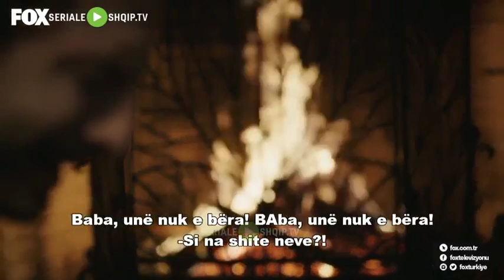Ferhat ile Sirin/Episodi 2,pjesa 3 me titra shqip